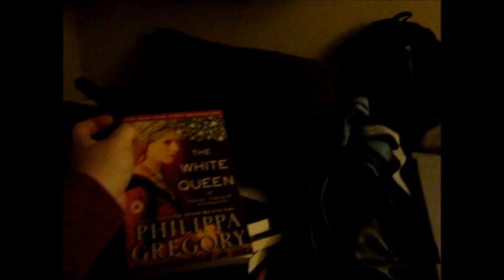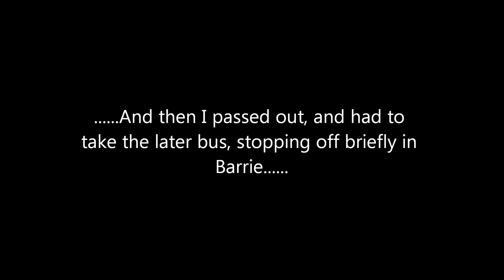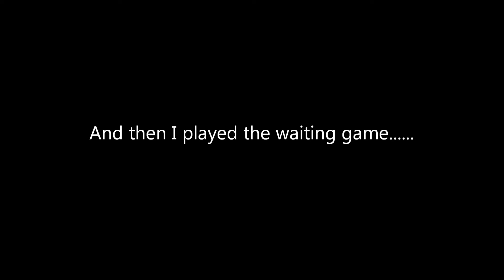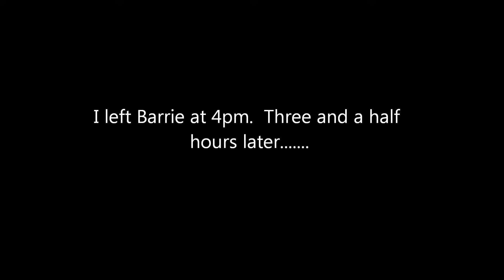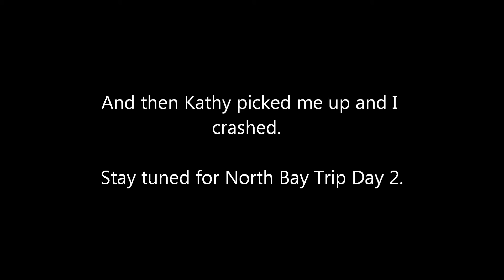My Trip to North Bay Day 1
Everyone has a place that holds a special place in their heart.  A sactuary, or haven.  For me, the town in which I spent my University years is such a place.  In reality, it's little more than a small northern town.  Yet it was the place where I grew from a frighten, insecure, closetted boy into the man I have become.
No matter how far I go or what I do, this place will always hold a special place in my heart.